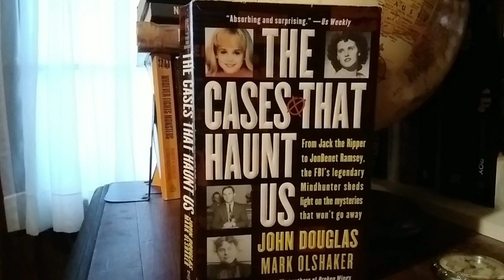THE CASES THAT HAUNT US by John Douglas & Mark Olshaker book review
Call them what you will...
but don't call them open and shut.